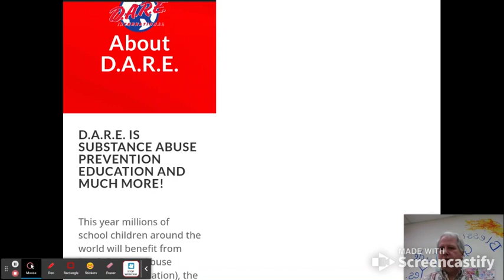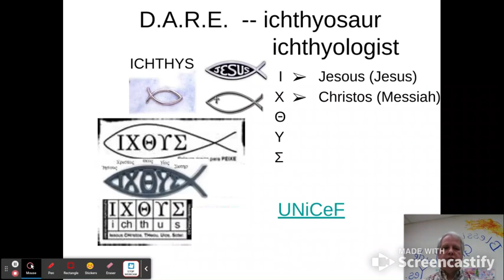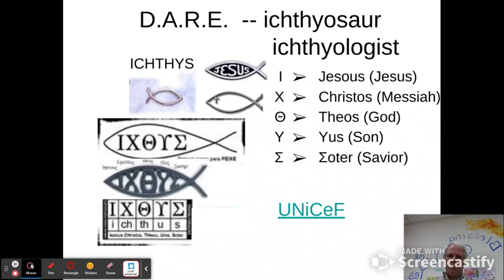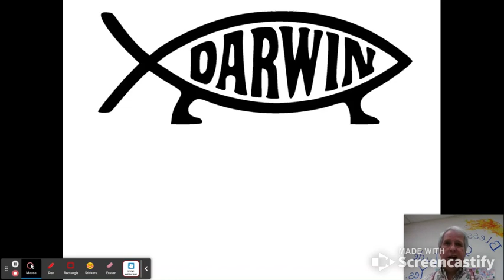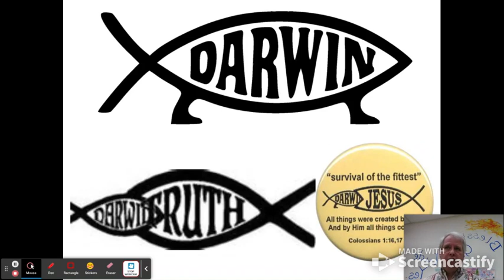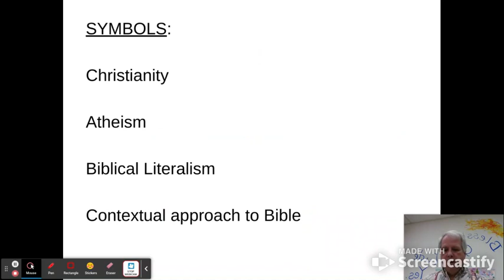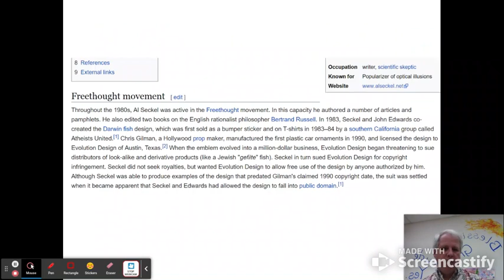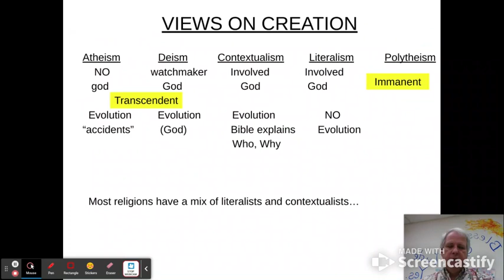Ichthys Symbols and Creation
Follow up to earlier online lectures as well as assignments on Genesis 1 and Genesis 2 & 3